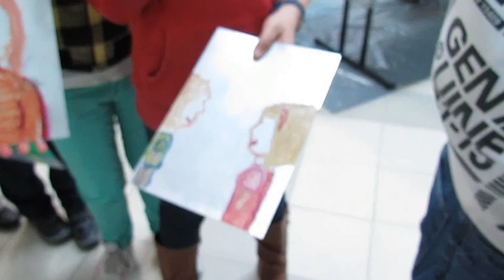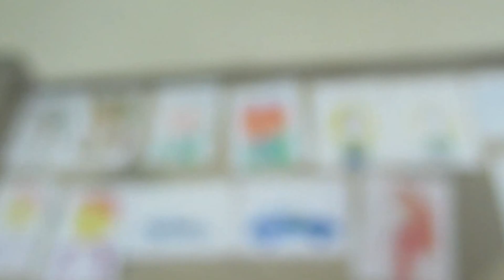II Warsztat cz.1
Udział wzięli uczniowie z Palikówki